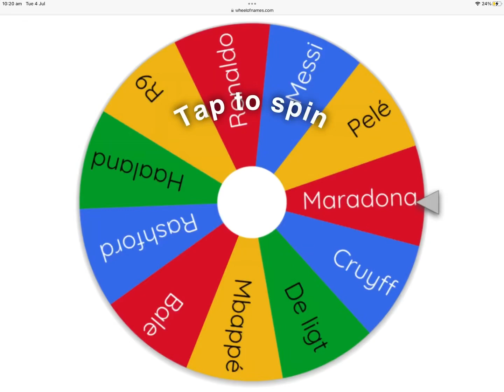Who do i have to make a video about?